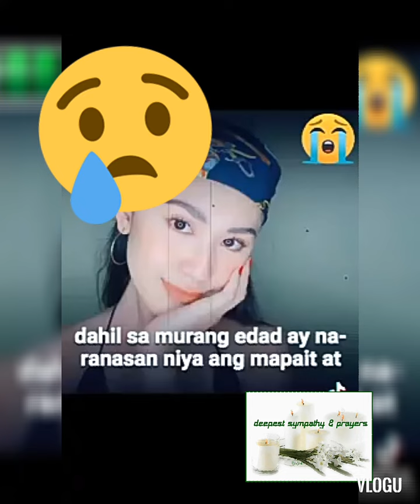Flight attendant..natagpuang wlang hininga sa loob ng hotel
Rest in peace po at condolence sa family